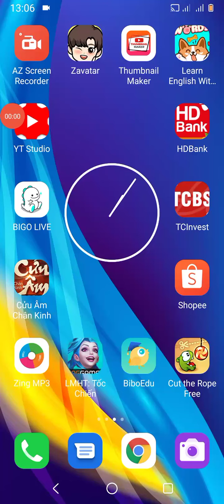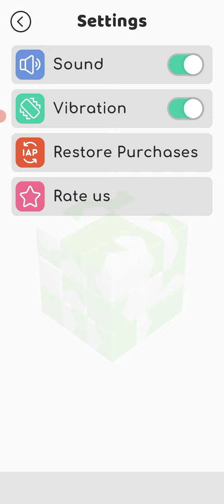Game mobile trí tuệ Tap Away | Game dễ ơi là dễ